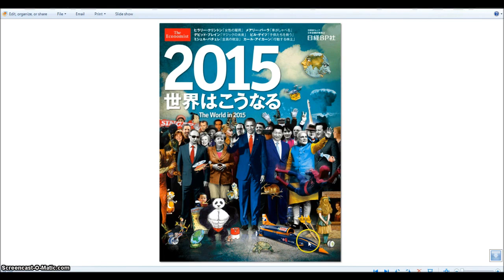Karnak Glyph Maps out New World Order. Illuminati Freemason Symbolism.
An investigative look into the end times of the Bible and how the signs are right in front of us all day long.
◄ Revelation 13 ►
1And I stood upon the sand of the sea, and saw a beast rise up out of the sea, having seven heads and ten horns, and upon his horns ten crowns, and upon his heads the name of blasphemy. 2And the beast which I saw was like unto a leopard, and his feet were as the feet of a bear, and his mouth as the mouth of a lion: and the dragon gave him his power, and his seat, and great authority. 3And I saw one of his heads as it were wounded to death; and his deadly wound was healed: and all the world wondered after the beast. 4And they worshipped the dragon which gave power unto the beast: and they worshipped the beast, saying, Who is like unto the beast? who is able to make war with him? 5And there was given unto him a mouth speaking great things and blasphemies; and power was given unto him to continue forty and two months. 6And he opened his mouth in blasphemy against God, to blaspheme his name, and his tabernacle, and them that dwell in heaven.

7And it was given unto him to make war with the saints, and to overcome them: and power was given him over all kindreds, and tongues, and nations. 8And all that dwell upon the earth shall worship him, whose names are not written in the book of life of the Lamb slain from the foundation of the world. 9If any man have an ear, let him hear. 10He that leadeth into captivity shall go into captivity: he that killeth with the sword must be killed with the sword. Here is the patience and the faith of the saints.

11And I beheld another beast coming up out of the earth; and he had two horns like a lamb, and he spake as a dragon. 12And he exerciseth all the power of the first beast before him, and causeth the earth and them which dwell therein to worship the first beast, whose deadly wound was healed. 13And he doeth great wonders, so that he maketh fire come down from heaven on the earth in the sight of men, 14And deceiveth them that dwell on the earth by the means of those miracles which he had power to do in the sight of the beast; saying to them that dwell on the earth, that they should make an image to the beast, which had the wound by a sword, and did live. 15And he had power to give life unto the image of the beast, that the image of the beast should both speak, and cause that as many as would not worship the image of the beast should be killed.

16And he causeth all, both small and great, rich and poor, free and bond, to receive a mark in their right hand, or in their foreheads: 17And that no man might buy or sell, save he that had the mark, or the name of the beast, or the number of his name. 18Here is wisdom. Let him that hath understanding count the number of the beast: for it is the number of a man; and his number is Six hundred threescore and six.

Hallelujah.